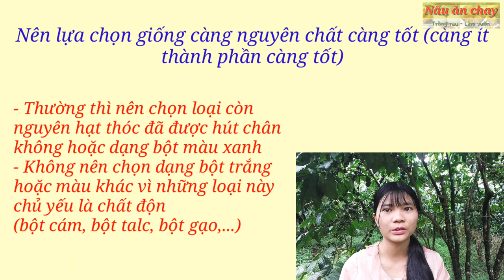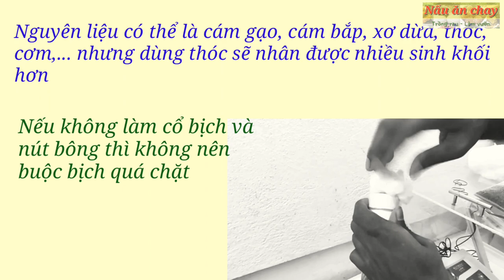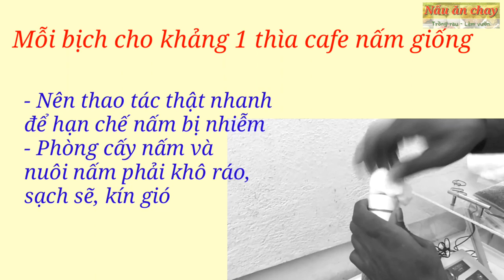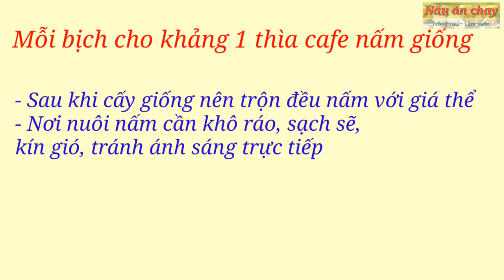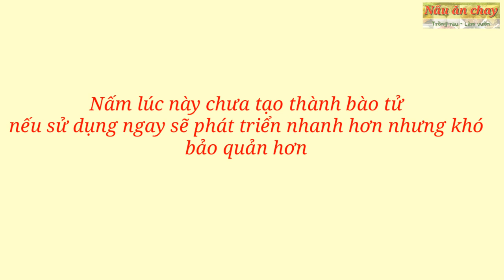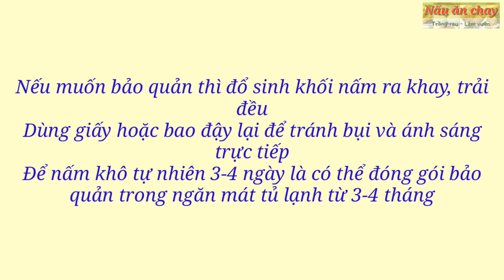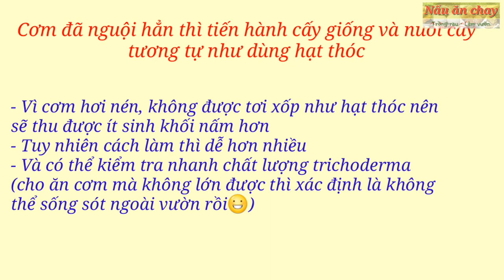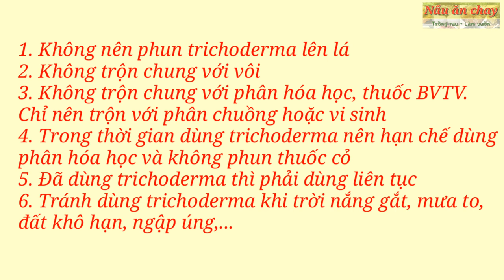Phần 3: Trichoderma có thực sự tốt như lời đồn | Nấu ăn chay trồng rau làm vườn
Nấm trichoderma có thực sự tốt như lời đồn hay chỉ là các chiêu trò quảng cáo của nhà sản xuất. Theo mình biết thì trichoderma cũng chỉ là một loại nấm bình thường như những loại khác có trong đất. Nó phân bố rất phổ biến, hầu như ở đâu cũng có kể cả đất xấu. Và nó có 2 loại enzyme chính là cellulase (phân giải thành tế bào thực vật) và chitinase (phân giải thành tế bào nấm và côn trùng) từ đó có thể biết thức ăn của Trichoderma cũng chính là xác bã thực vật và một số loại nấm. Đó cũng chính là vai trò của chúng trong nông nghiệp, còn những vai trò khác chỉ là rất nhỏ, rất hiếm, chưa có bằng chứng rõ ràng nhưng  nhà sản xuất vẫn nêu ra để dụ người mua thôi. Trichoderma nguyên chất thì khi sử dụng phải rất lâu mới có hiệu quả có thể thấy bằng mắt thường.